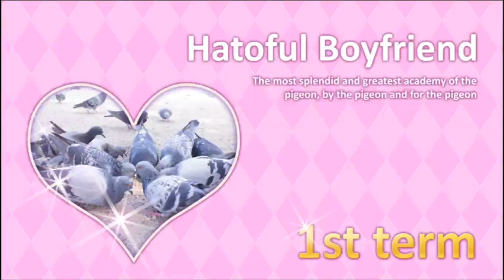LemonLive HIGHLIGHTS - Hatoful Boyfriend #1